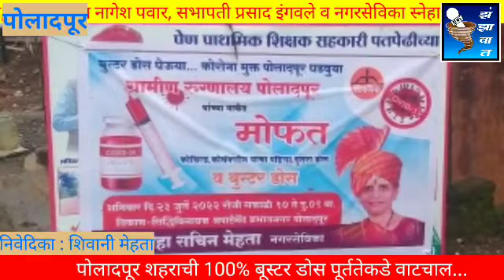100% Buster Dose target! | पोलादपूर नगरपंचायत नगरसेवकांच्या पुढाकाराने बूस्टर डोस 100% कडे वाटचाल !.